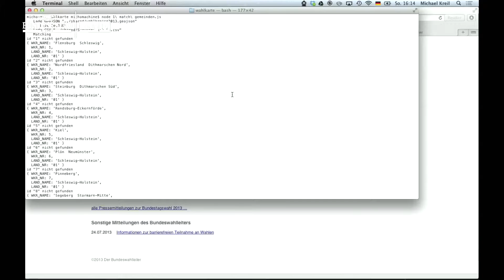Bundesradio Wahlstudio 2013 - Wahlkantine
Lisa Rienermann und Anna Lena Schiller melden sich aus ihrer Wahlkantine und zeigen, wie sie mit Käse, Wurst und Brot Informationen rund um die Bundestagswahl visualisieren.

Das Wahlstudio 2013 des Bundesradio fand am 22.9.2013 von 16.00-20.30 in der Design Akademie Berlin am Berliner Moritzplatz statt und wurde live übertragen von dctp.tv und Spiegel Online. Philip Banse und Tim Pritlove sprachen mit vielen Gästen, um eine Alternativ-Programm zur Bundestagswahl 2013 zu bieten.